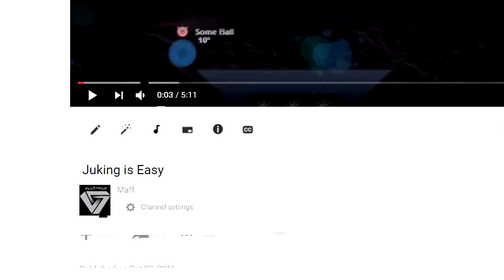My TagPro Halloween Experience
Draft Me Season 12

My goal is to upload every three weeks, which doesn't sound like a lot but it will keep me on pace and focused at least.